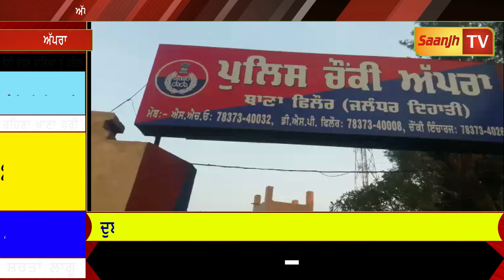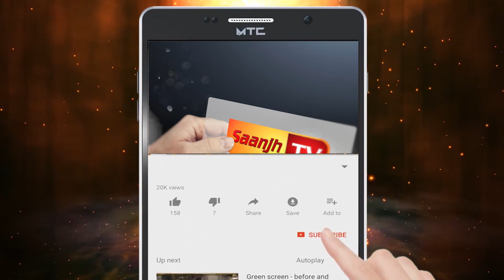ਅੱਪਰਾ ਪੁਲਿਸ ਨੇ 65 ਸਾਲਾਂ ਬਜ਼ੁਰਗ ਨੂੰ ਨਸ਼ੇ ਦੀਆਂ ਗੋਲੀਆਂ ਤੇ ਟੀਕਿਆਂ ਸਮੇਤ ਕੀਤਾ ਕਾਬੂ